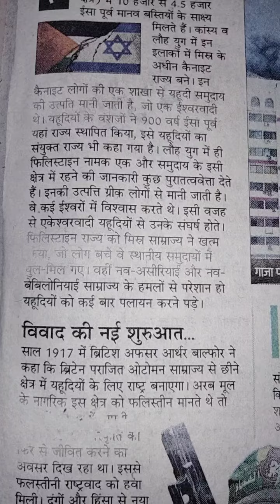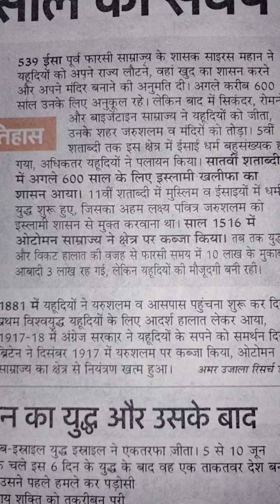इसराइल -फलस्तीन में हजारों साल का संघर्ष#..